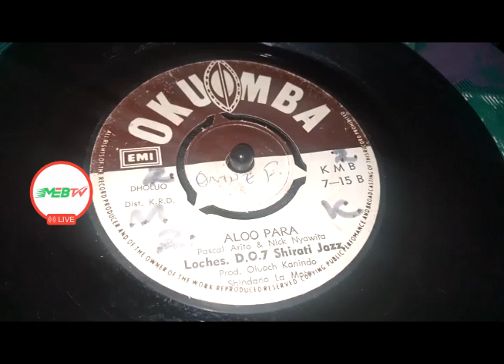ALOO PARA.BY PASCAL ARITO & NICK NYAWITA.LOCHES.D.O.7 SHIRATI JAZZ.OKUMBA 15 SIDE B.